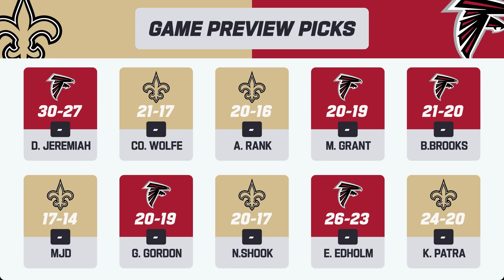New Orleans Saints vs. Atlanta Falcons | 2024 Week 4 Game Preview